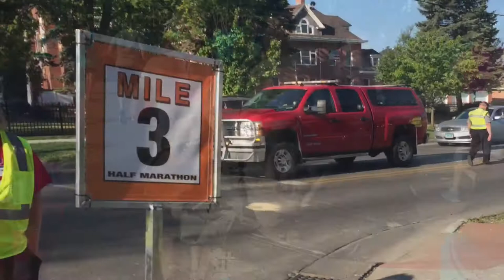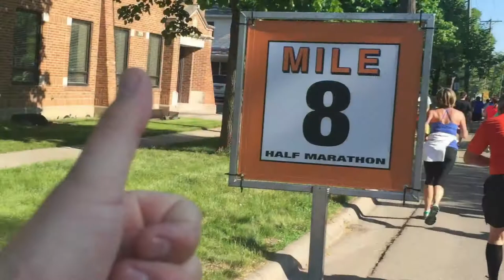Fargo Half Marathon 2016